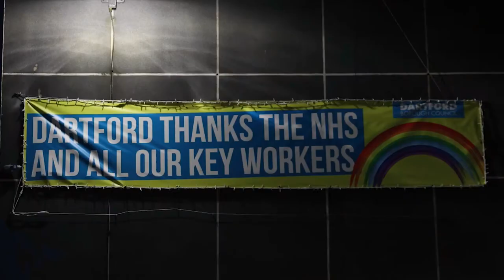The BIG Dartford Christmas Lights Switch On 2020! (short edit)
Our town has experienced such loss and anxiety this year that Christmas was never likely to be entirely normal.

However, if this year has shown anything it is that we are stronger when we support each other and there’s no better time to be a community than at Christmas.

Switching on our Christmas lights this year is one of those signs that despite all the sacrifices, worries and changes to our lives that 2020 has brought we remain determined to treasure the familiar experiences that remind us of better days ahead.    it’s a time for us all to support our traders, small businesses and entrepreneurs by seeking out the great Christmas presents they have on offer either online or when their shops are open. It also gives us a chance to thank the NHS and all key workers who do so much to help us all.

 Finally, It’s important that the wonderful young people of Dartford see that Christmas remains a special time. One of those youngsters, Tireni, won our sponsors’ colouring competition this year and would normally have been invited to the stage in the High Street to help switch on the lights. Instead, Tireni joined us on a fabulous ZOOM call with Santa, the Mayor and a number of special celebrity guests (  Look out for appearences from David from Milkshake!, Twist & Pulse and panto king Christopher Biggins!)

Dartford is lucky to have an amazing community of shops and businesses. Every year, they help create a wonderful Christmassy atmosphere in the town with their support for all our events and decorations.  Our thanks and appreciation goes to all of them.  So many many thanks to  The Orchards Shopping Centre, The Priory Shopping Centre, Prospect Place, McDonalds, Aldi, Sainsburys, Marks & Spencer, The Bull & Vic, The Orchard Theatre, Dartford Messenger, Dartford Market, Wilko, Lollipops and everyone at Dartford Borough Council. Thanks too, to the guys at Taking the Pixels who helped us with all the zoom and broadcast technology.   It’s a very special goodbye to the wonderful Debbie from The Orchards Shopping Centre who has done so much to shape and support this event over the years. Thanks so much Debbie.

With any luck, and supported by the best efforts of heroes from science and medicine, we will soon be back to seeing each other in person again.  You can be sure that next year’s Light Switch on will be one big excuse for a party!

In the meantime, settle back and watch a little bit of history as host Gary Goodmaze leads us through Dartford’s first ever Light Switch on via Zoom!!

Merry Christmas Dartford.

Jeremy

Leader of the Council.